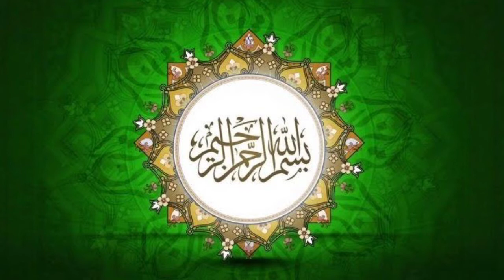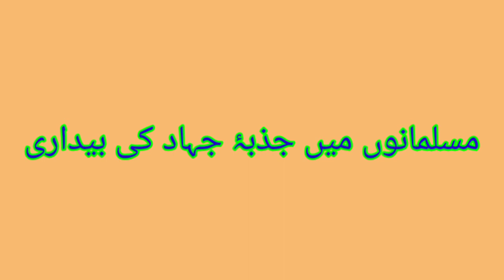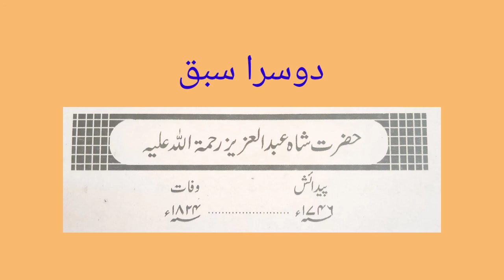VIII SST LECTURE 22 حضرت شاہ عبد العزیز رحمۃ اللہ علیہ